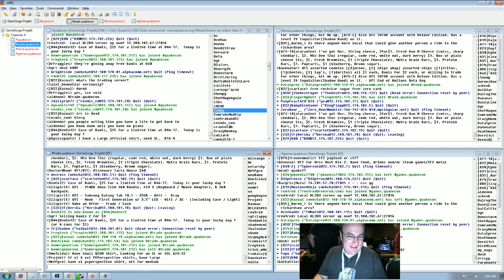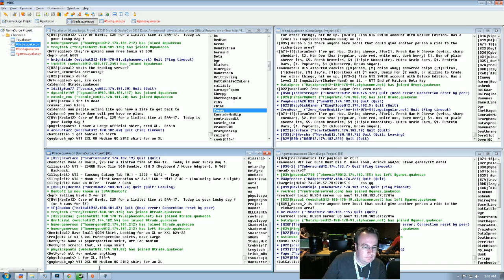Pedobear, come back!